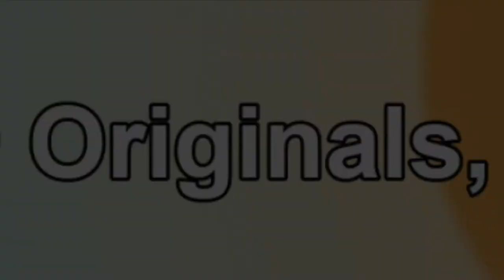Dr Grim's Lab | A Roblox Blocked Up Song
Hello Incredible Team Members!

Today Aidan has made a song about Chapter 1 of Roblox Blocked Up, a game made by @MegaSquadMo and @IncredibleTeamAidan

Lyrics:
[Chorus]
Look there's Dr Grim,
Run from him,
He wants to block us up!

He's just seen us,
This is so sus,
He wants us blocked up!

[Verse 1]
Taken from our home,
In the dead of night,
Grim trapped us in his lab.

We managed to break free,
But we've been turned blocky
We've been caught in his trap!

I have not got a clue,
What I should begin to do,
Let's start by escaping this map.

[Verse 2]
As we navigate our way,
Around this massive maze,
Not knowing what's coming next.

Acid, lasers, bots and more,
Lava and steam galore,
This place is so complex

Along our way we free Crypto,
(He's a hacker, don't you know?)
He opened the door up with his tech!

[Bridge]
Dr Grim is making my life a misery,
Trapped in his lab, been turned all blocky,
I will find a cure, just give me some time,
You will be arrested for this crime!

He wants us blocked up! (Blocked Up)

Editing done on iMovie by IncredibleTeamLabsº
Music and Lyrics By IncredibleTeamAidan